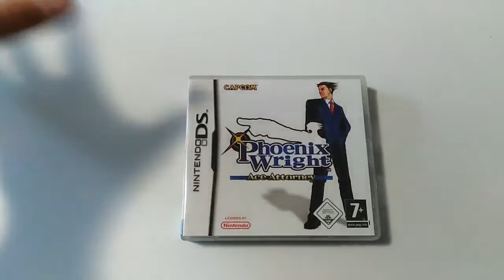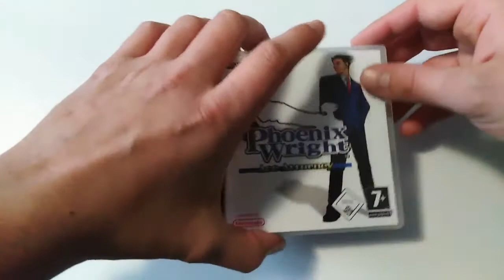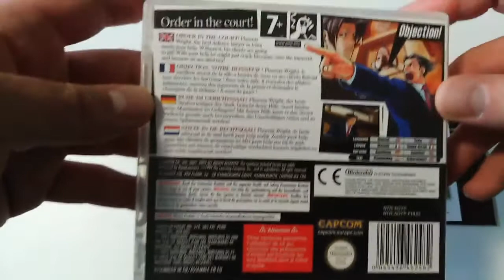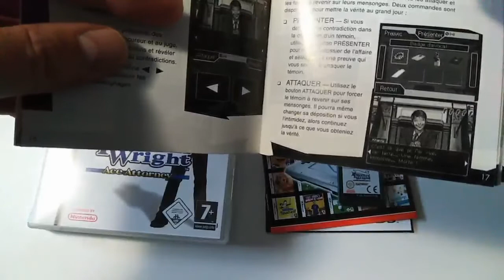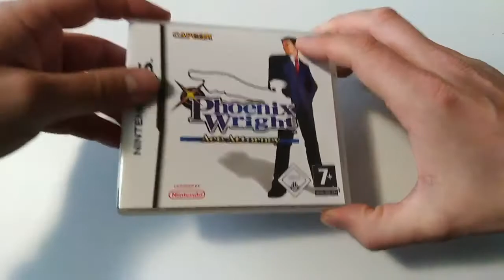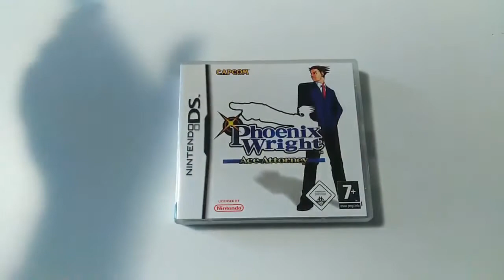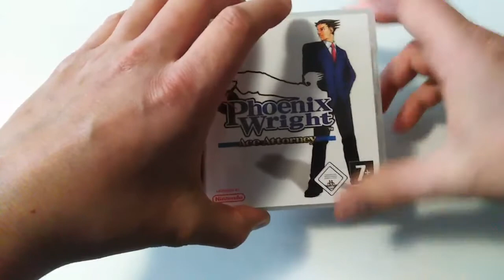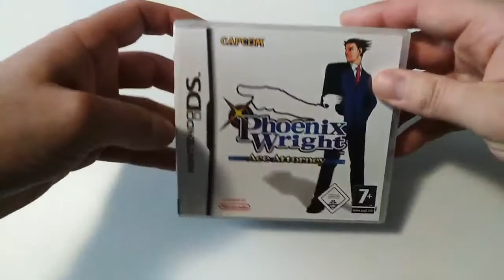La collection de bigvilo #033: Phoenix Wright Ace Attorney (Nintendo DS)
Pour une fois dans "La collection de bigvilo", parlons un peu d'une console que je n'apprécie pas énormément: la Nintendo DS. Même si je ne la porte pas particulièrement dans mon cœur par rapport à la Gameboy Color, je dois avouer qu'il y a de bons jeux sur cette console, si on creuse un peu. Et parfois même sans creuser, on trouve des pépites. D'ailleurs, je vous présente MA pépite de la console: Phoenix Wright Ace Attorney de Capcom!